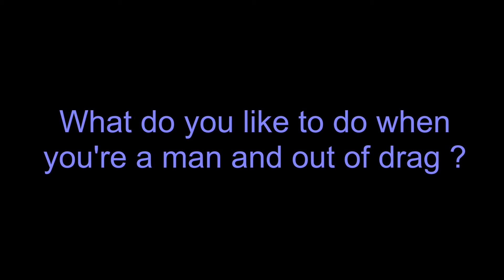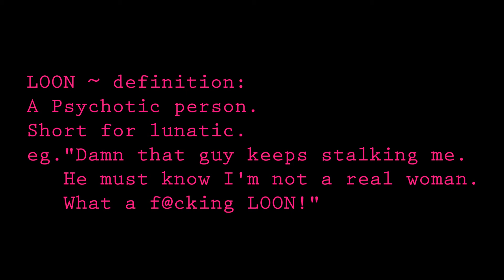The Real Drag Queens Of Melbourne S1 E09 - Boyfriends& Loons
The 'ladies' reveal a little about their personal lives.